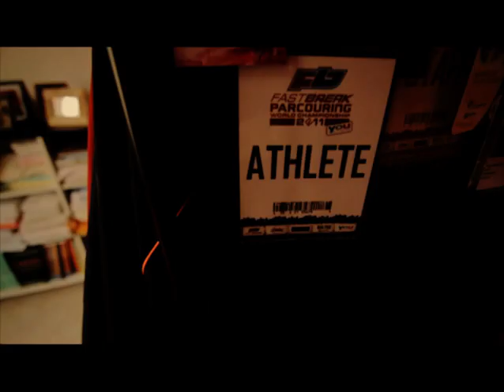Pedro Salgado - Parkour advertising and live shows that I've done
Here i show some of the parkour and free running advertising, commercials and live shows that i have done before 2014.

The quality of this videos are not so good because i download them from youtube and it was what i found from the Parkour advertisings that i did. hope you still like it!

Parkour and free running are a art form, as the videos are, so why do not combine them??